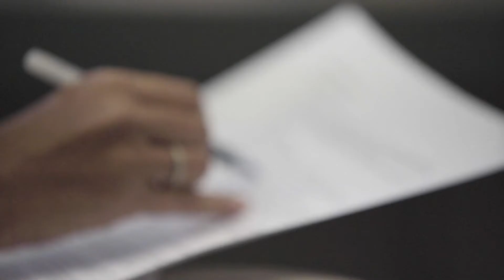Esther Kaplan, Editor In Chief, Type Investigations